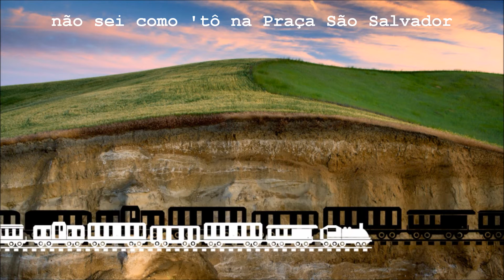SANTINI - Flamengo (MÚSICA AUTORAL)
- -- --- Flamengo

Bb
 Saí de casa pra voltar o quanto antes
F
 com o pé varri quase toda Marquês de Abrantes
Gm
 E fui imaginando água tal a sede
Cm                      C#o
 'tava um calor feio pro lado do Catete
Eb
 aconteceu o que, de visto, não me lembro
Bb
 tava chovendo fogo na Dois de Dezembro
Cm
 já pra voltar com o sol tomado o bairro inteiro
F
 só pela sombra chã da Senador Vergueiro

Ou ir seguindo o calvário de Jesus
atravessar todinha a Oswaldo Cruz
continuar na rua como fosse um jogo
vou contornando a Praia de Botafogo
mas volta a sede, fome, pão, queijo e salame
é ir pro posto, mas só entra na Farani
e por um triz pode esticar a noite inteira
pegando Pinheiro Machado, Laranjeiras

Mas como ainda é noite com um céu azul
paro no meio e viro lá na Paissandu
eu tão andado, lerdo, cansado e molengo
só dei por mim, 'tava na Praia do Flamengo
e pego um ônibus, ainda 'tô demente,
quando me lembro, desço, tô na São Clemente
e desfazendo esse passeio de otário
eu volto um pouco pra sair na Voluntários

Depois que entro aliviado no metrô
não sei como 'tô na Praça São Salvador
e o jeito é voltar andando metros mil
calçada errada Clarice Índio do Brasil
E desacreditado, é noite e o dia cai
eu saco um mapa, corro o dedo, então me cai
que chego enfim tão tarde de onde saí antes
—X—X—, mil e um, Marquês de Abrantes.

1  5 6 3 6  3

1 3 5

11 10 6